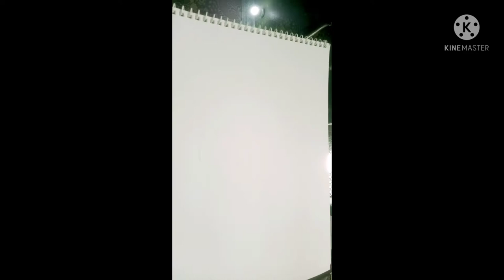JUNAID JAMSHED SKETCH | ART BY YASIR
JUNAID JAMSHED SKETCH ART BY YASIR DRAW LIGHT HAND SKETCH THEN AFTER USE MY SKETCH TOOLS USE IN MY SKETCH SIMPLE PENCIL THEN AFTER USE BLACK POINTER SHADING TOOLS USE IN MY SKETCH SIMPLE PENCIL THEN AFTER USE BLACK POINTER